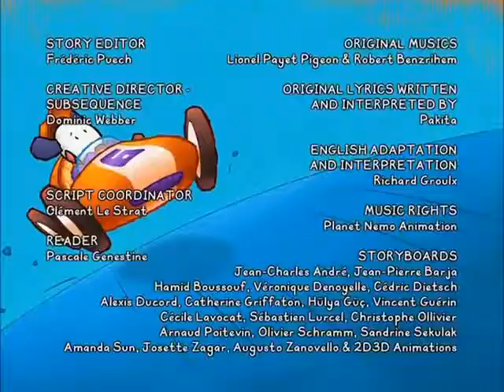BALI MUSIC CLIP You can do it !